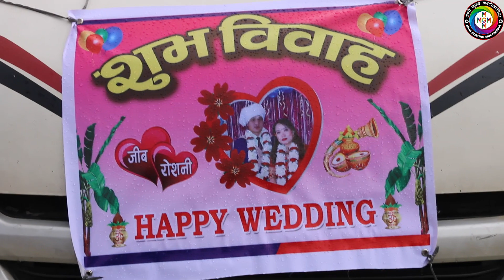Roshni Weds Jib Gurung